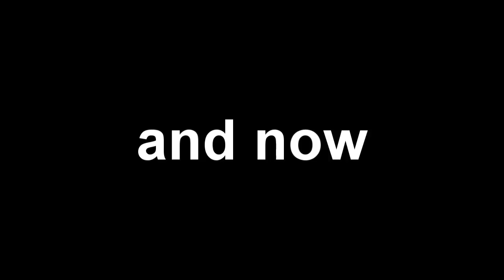Promo and Fun Trailer Aion Machinima [Games of Lords]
New Aion Machinima 28-07-12 (my mistake!!))